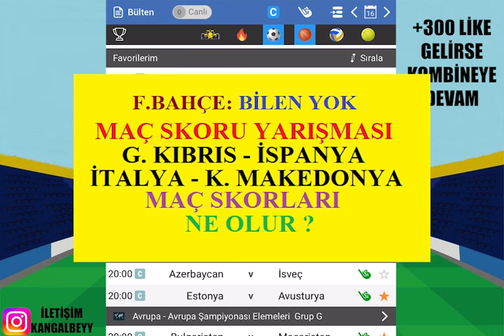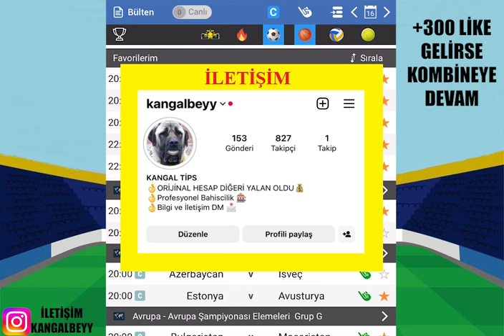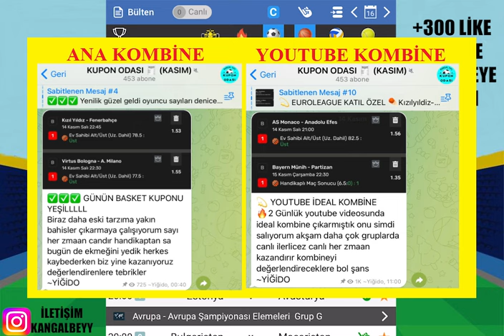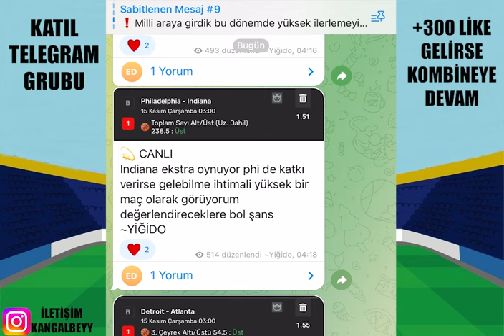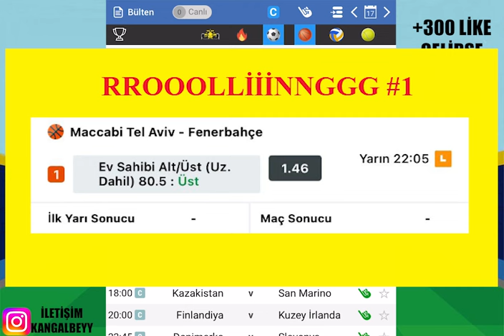17 KASIM 2023 İDDAA TAHMİNLERİ